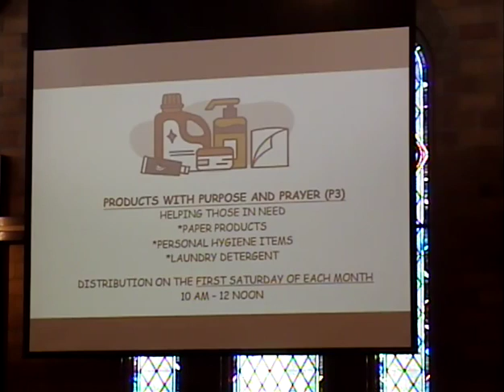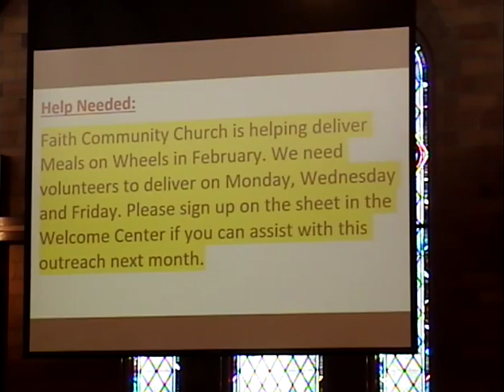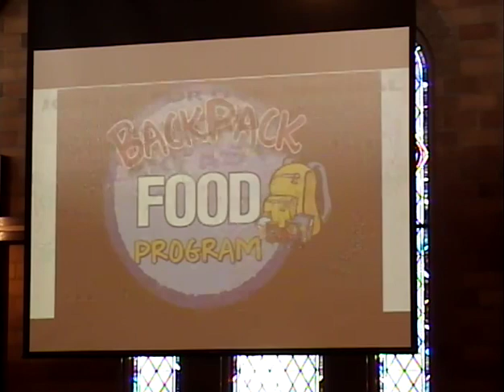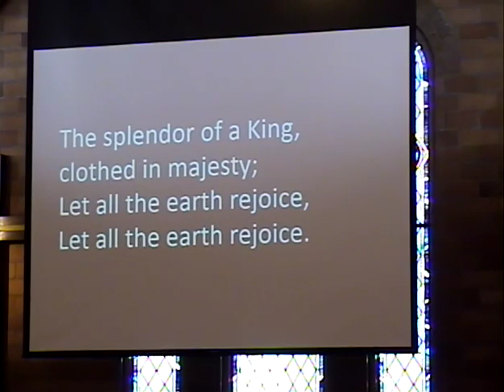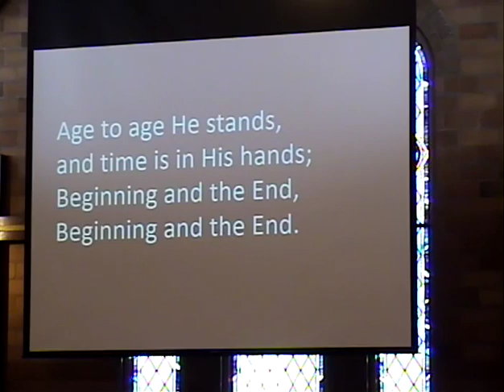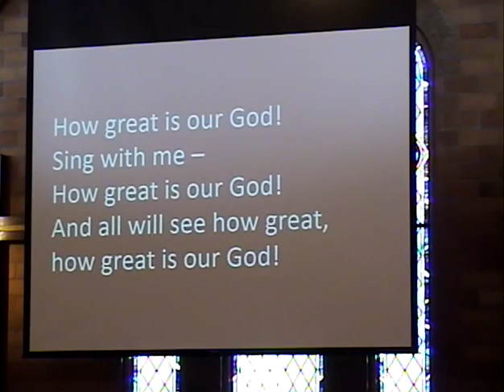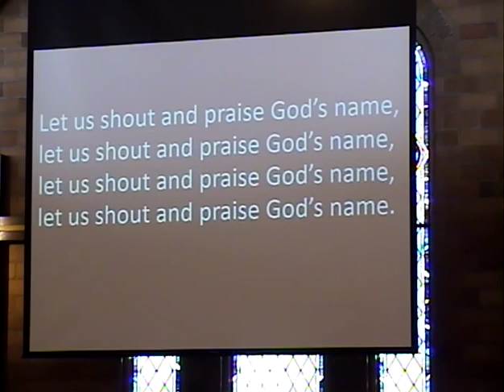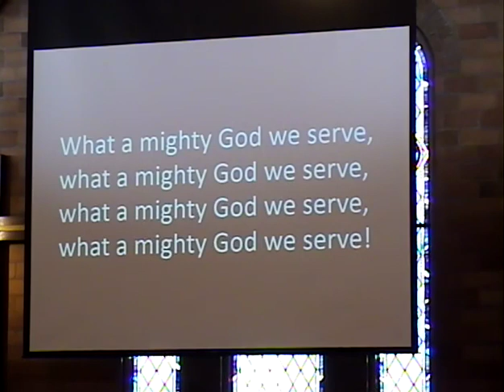FCC January 15, 2023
Complacent to Committed